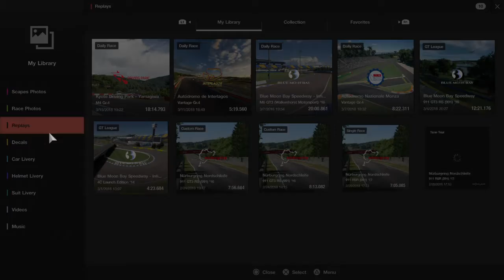Gran Turismo®SPORT_20180315134342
De la 20è à la 5è.